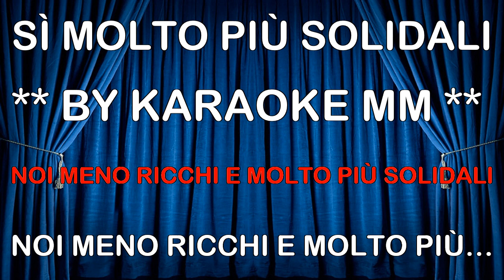Paino - Natale in bolletta SWING KARAOKE MM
Ecco la versione karaoke dell'inedito di Paino